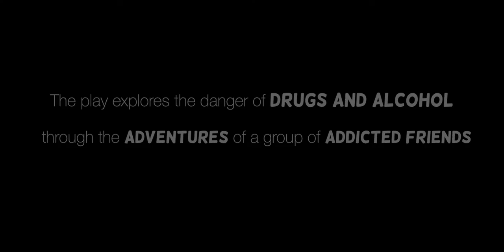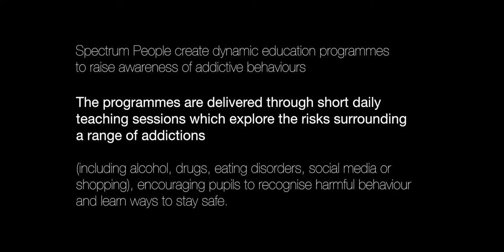Snowball White And The Dwarves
Spectrum People & Reflections Housing Association perform "Snowball White And The Dwarves" at Airedale Academy, Castleford (UK).